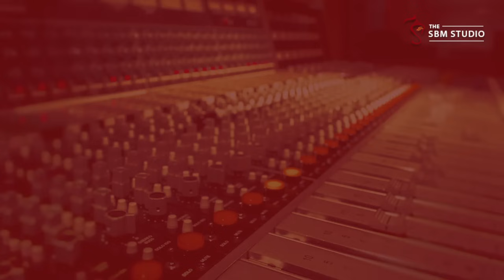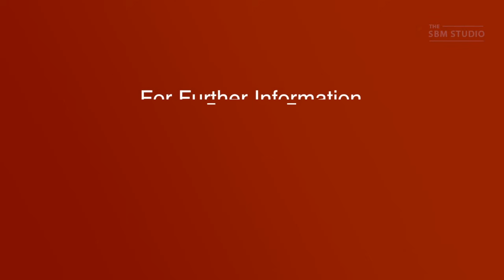ॐ ॐ प्रभुजी ॐ... ( Dhyan संकीर्तन) | HD | Sant Shri Asharamji Bapu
Dhyan

ॐ ॐ प्रभुजी ॐ... (ध्यान संकीर्तन) | HD | Sant Shri Asharamji Bapu
Title - Madhumay Sankirtan

“The SBM Studio” YouTube Channel.

Ref B-AIFG, FH